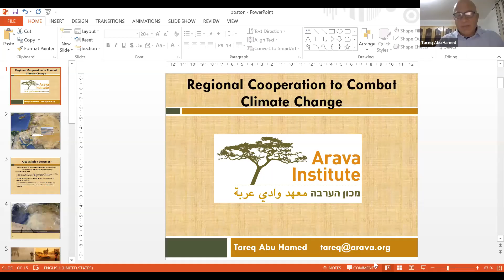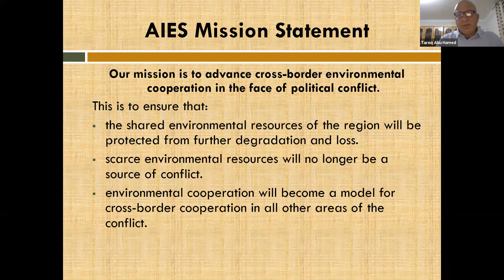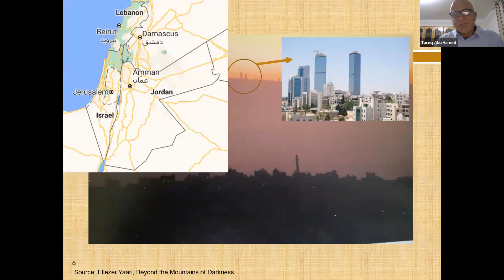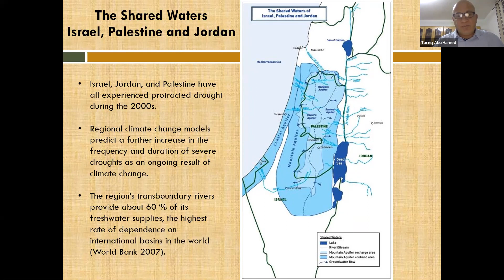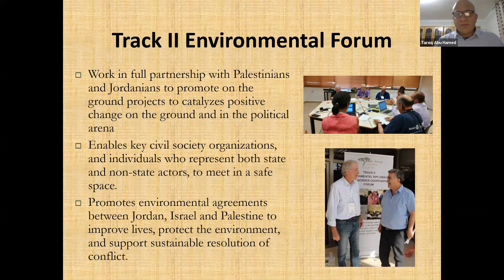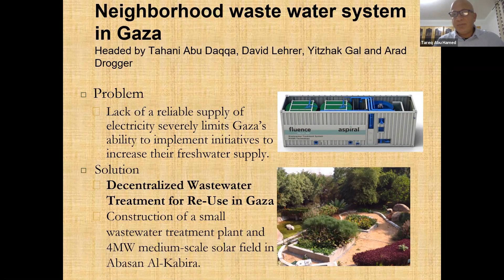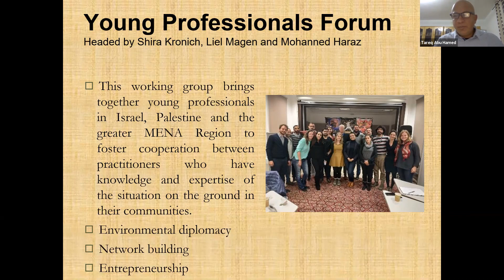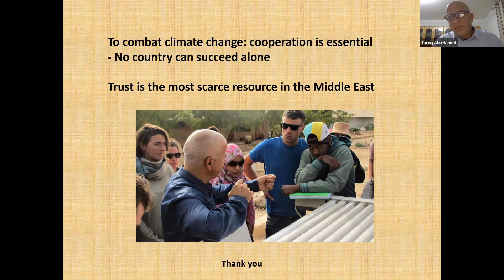Boston City Councilor Michelle Wu and Dr. Tareq Abu Hamed